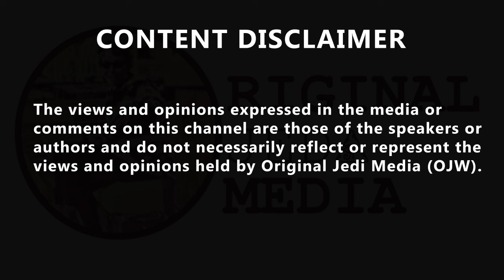Rishi Sunak should have suspended William Wragg immediately over the honeytrap scandal, caller Phil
"I've always voted Conservative but they are an absolute joke..." Rishi Sunak should have suspended William Wragg immediately over the honeytrap scandal, caller Phil tells James O'Brien. Miss Tweets 💙💛
@MissDxTweets, 'I think most of us have never seen so many serious accusations and wrongdoings happen in our lifetime, let alone in a 10 year period! This Government is so dirty it offends my senses.
Honestly half of them seem to be totally heartless and openly crooked. GeneralElectionlNow.' George_T_Truth2🛞 @George_T_Truth2, 'Rishi Sunak was too busy wearing Adidas Sambas incongruously in some lame interview to deal with William Wragg. I am now boycotting Adidas Sambas on the basis that they are no longer cool.' garyobrien1610 @garyobrien1610, 'As a former CS in Senior roles, responsible for disciplining staff. I have in my time, had to dismiss staff for breaches of the CS Code, for similar conduct to that of Willie and those attending alcohol fuelled parties at no 10. It beggars belief MPs are treated differently.'
Matty♿ @rodsof5wizards @William_Wragg @RishiSunak @RicHolden
 @GullisJonathan, Losing your own to your corruption. The reckoning coming your way will be an electoral awakening.' Mark Woollard @MarkWoollard3, 'This Government will have integrity, professionalism and accountability at every level.  Trust is earned. And I will earn yours.
@RishiSunak 25/10/2022   How long did that statements promise last?'